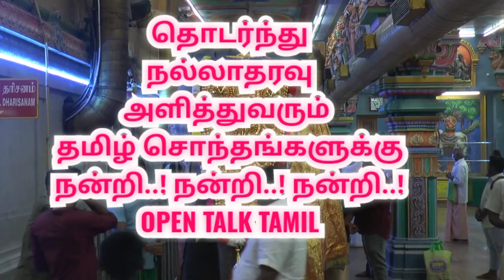புதுச்சேரி மணக்குள விநாயகர்கோவில் யானை லட்சுமி|Puducherry manakula Vinayagar Temple elephant Lakshmi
Puducherry manakula Vinayagar Temple

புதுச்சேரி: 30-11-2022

பிரசித்தி பெற்ற புதுச்சேரி மணக்குள விநாயகர் கோவில் யானை லட்சுமி திடீரென உயிரிழந்த சம்பவம் மக்கள் இடையே அதிர்ச்சியை ஏற்படுத்தி உள்ளது.

35 வயது உடைய இந்த யானையின் மரணம் மக்கள் இடையே கடும் வருத்தத்தை ஏற்படுத்தி உள்ளது.

இந்த யானையை கோவிலில் நடைபெறும் விழாக்களில் பயன்படுத்திக் கொள்ள ஏதுவாக தனியார் நிறுவனம் ஒன்று கடந்த 1997 ஆம் ஆண்டு கோயிலுக்கு  வழங்கியது.

தற்போது யானை லட்சுமி உயிருடன் இருந்த வீடியோ பக்தர்களிடையே அதிகம் பகிரப்பட்டு வருகிறது.